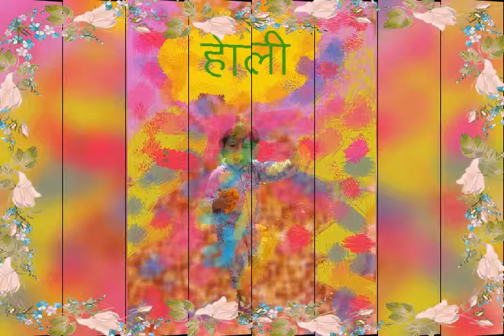नया होली गीत - होली खेलन आयो नन्दलाल - ब्रज होली में कृष्ण की मस्ती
होली खेलन आयो नन्दलाल सखी री
       वाने बड़ा ही जुलम कियो
जमना से मटकी भर चाली सामने खड़ा मिल्यो , जोर जबर मोरी मटकी छीनी , मोपे ही उलट दियो , होली...
रंग भरी पिचकारी लेकर राह में खड़ा मिल्यो, सबरै ही मोहे दे दे मारी, लालमलाल कियो, होली...
भर भर मुठ्ठी रंग उड़ावै अंग अंग गुलाल रंगयो, घुंघटा खोल मेरे मोड़े लगाया, चूंदड़ फाड़ दियो, होली...
फिर छोड़े मुस्कान मधुर वो सामने डटा खड़ो, नैनों से वो तीर चलावै, मोहे लाचार कियो , होली...

Writer & singer-Smt. Asha Singhal

Manju Singhal / मंजू सिंघल

We are making such material available in our efforts to advance bhakti, devotional, educational cause, etc. There is no reason to believe that the use of copyrighted material, will in any way negatively affect the copyrighted works. We believe this constitutes a fair use of any such copyrighted material as may be provided under the current Fare Use Copyright Law.